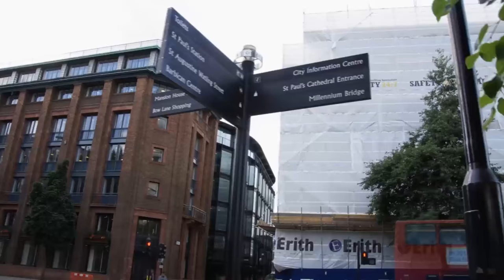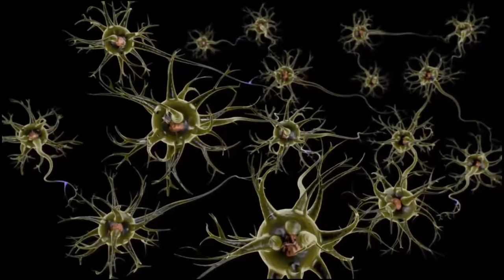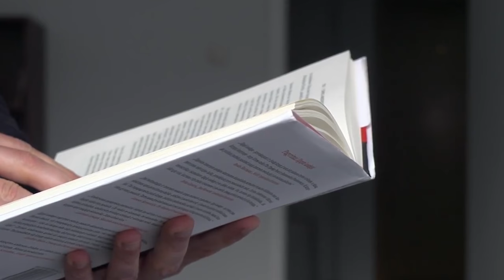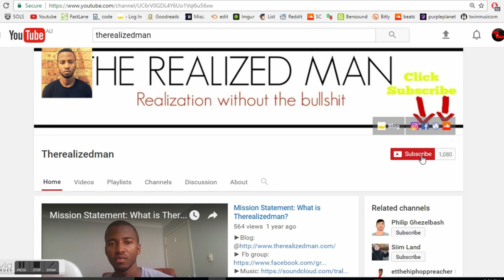Massive Success Motivation | The Leverage of time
Do you know about the leveraging power of time?
Society has tricked us into believing into a 'quantum leap' philosophy. Everything we want needs to be instant! People quit their new year resolution because after 2 months of trying they still look nothing like Dwayne Johnson or after reading 'Think and Grow Rich' they are still not rich. Most people fail at their goals because they don't understand that real success is often a lengthy process, a lengthy process that consists of many mundane activities repeated over and over again. This isn't like the movies where physical transformations are shown over a short montage with epic music or the fat awkward guy gets the girl within the span of 2 hours. This is the fucking real world, and those who get real results are those who have learnt to master the mundane and who understand the leveraging power of time.

This video is motivational in nature, but this is a very important concept I want you all to grasp!
The concept for this video is from the book 'The Slight Edge', 10/10 and everyone should read it.